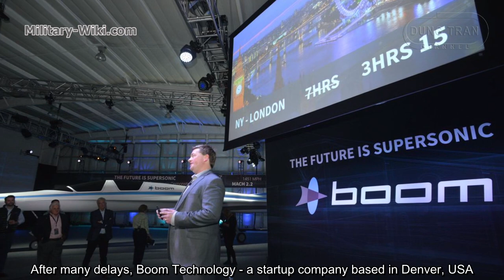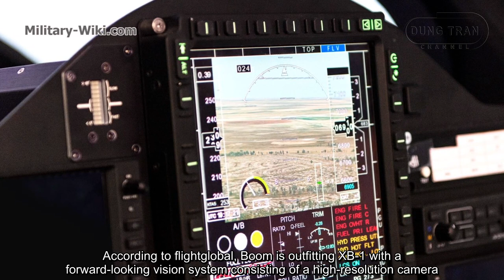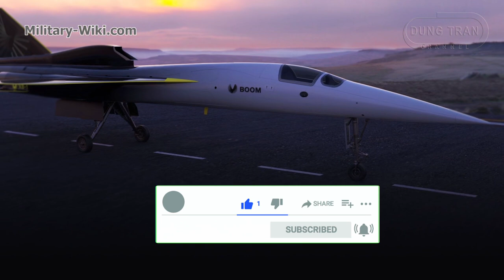Boom XB-1 - Revive Commercial Supersonic Flight by Concorde 2.0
More than 50 years after Concorde flew in the sky for the first time, a brand new supersonic jet was planned to be ready to take off. After many delays, Boom Technology - a startup company based in Denver, USA, rolled out the experimental XB-1 Baby Boom aircraft, on October 7, 2020.
The maiden flight is scheduled for 2021. If the tests are successfully completed, the development company will design a new supersonic passenger plane.
The XB-1 experimental aircraft was announced in the fall of 2016, nicknamed the Baby Boom. The prototype is one-third the size of the future Boom Overture supersonic transport plane. Due to delays at various stages, the maiden flight is delayed into 2018, then into 2019, and now 2021.